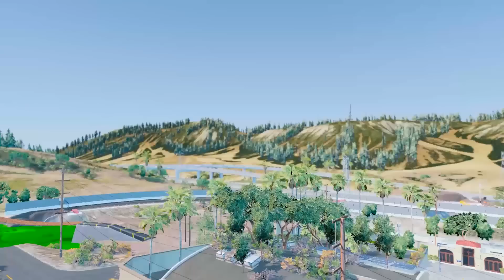Lightning McQueen and DINOCO VS Zombie Island Pixar cars Zombie apocalypse in BeamNG.drive